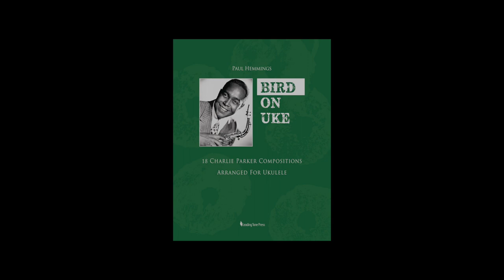BIRD ON UKE: "Au Privave" (Paul Hemmings, ukulele)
A solo ukulele performance of the Charlie Parker composition "Au Privave," arranged and performed by Paul Hemmings. This arrangement can be found in the book "BIRD ON UKE: 18 Charlie Parker Compositions Arranged for Ukulele," available